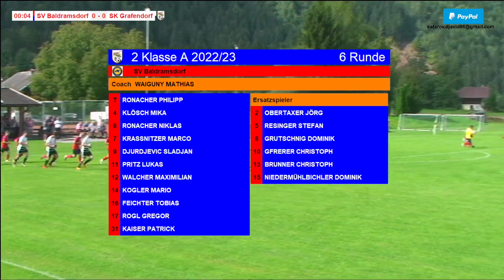SV Baldramsdorf - SK Grafendorf.Highlights. 28.08.2022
2 Klasse A
6 Runde
SV Baldramsdorf - SK Grafendorf
HIGHLIGHTS